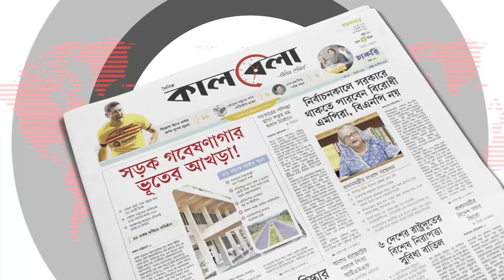শাহবাগ অবরোধ করেছে ৩৫ চাকরিপ্রত্যাশীরা | 35 Job Aspirants Protest | Govt Jobs Age Limit | Kalbela